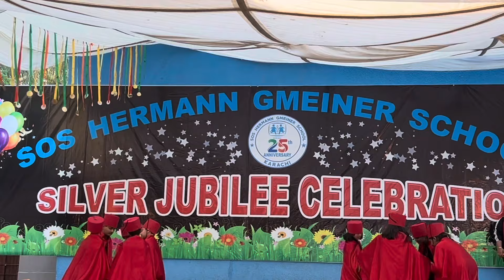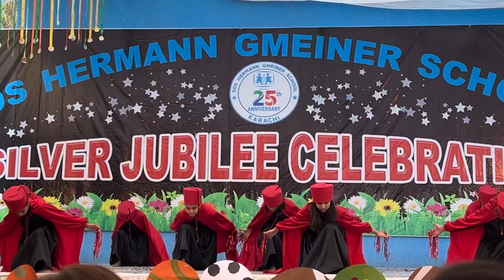Noor-e- Azal perfomance by the students of class 5 ||HeyAmal